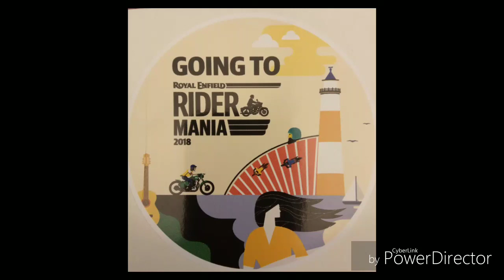RE RM GOA 2018 #01